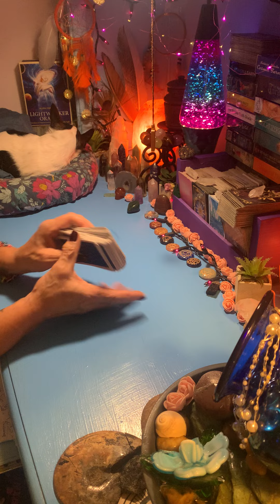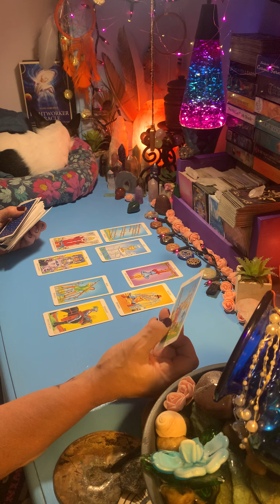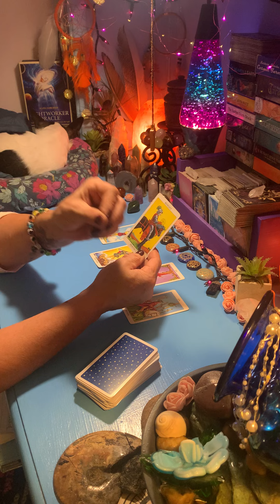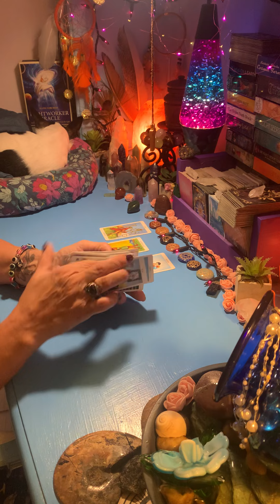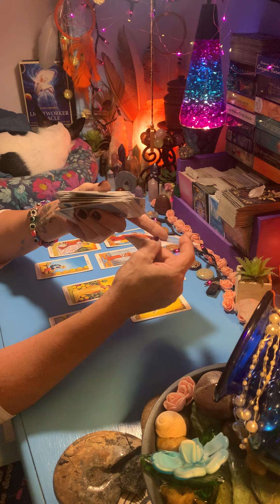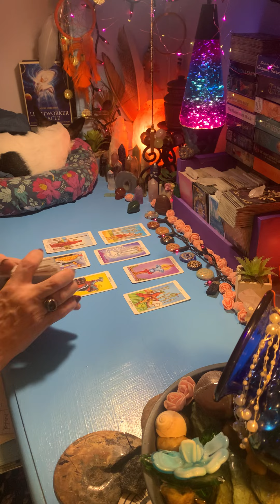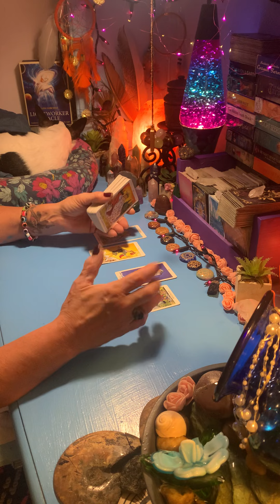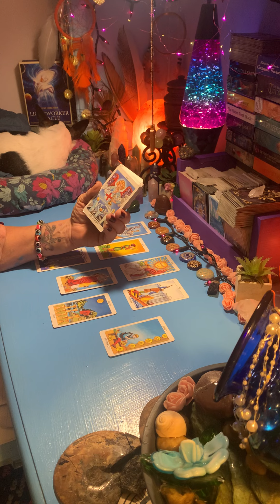ALL SIGNS - “WISDOM FOR THE WEEKDAY” DAILY TAROT (10/18) ARIES -PISCES (timestamped)🌈💲❤️🌏🌺👁👌